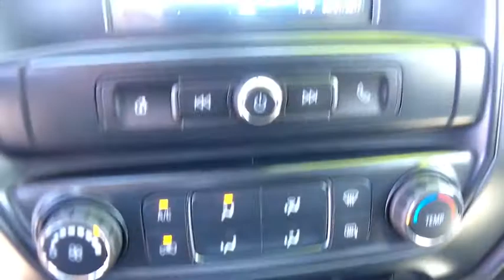2017 Chevrolet Silverado 1500 Carson City, Reno, Yerington, Northern Nevada, Elko, NV 17-0941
2017 Chevrolet Silverado 1500